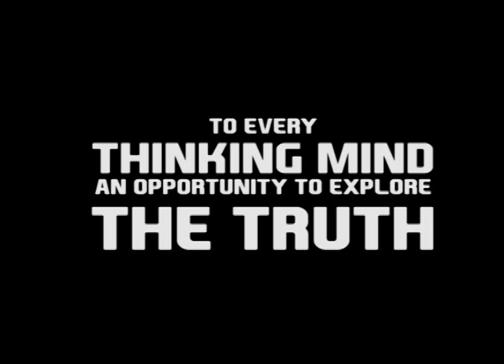Re Incarnation & Exorcism Part 1 - Dr. Bilal Philips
Part 1 - Re Incarnation & Exorcism